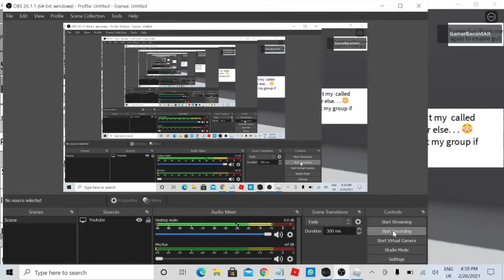I like ya cut G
Try the Game Out! I set it in the description